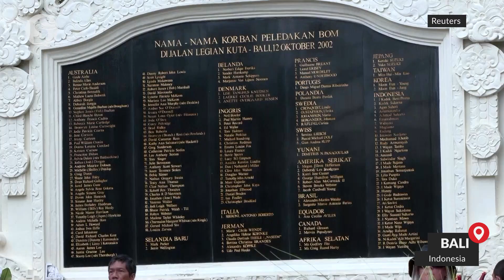Australia marks Bali bombings 20th anniversary with solemn events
Memorials were held in Australia and Indonesia on Wednesday (Oct 12) to mark the 20th anniversary of the 2002 bombing attack in Bali.